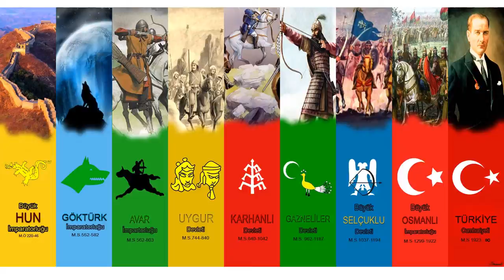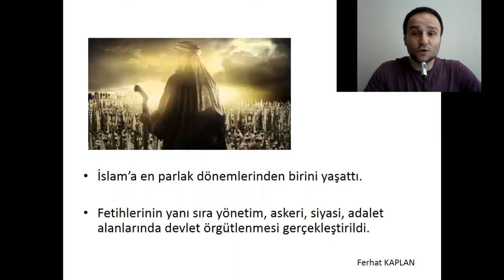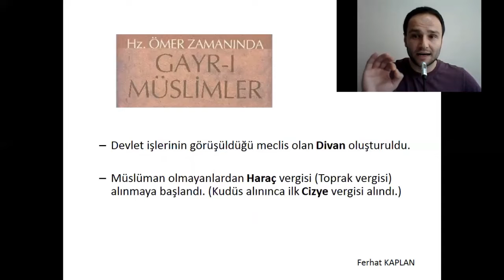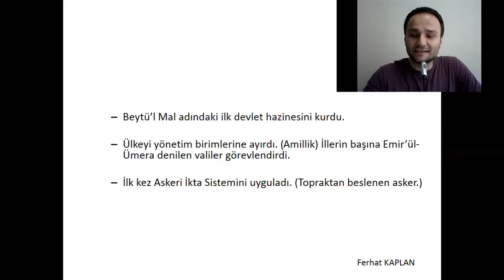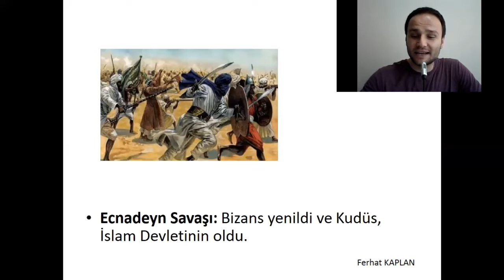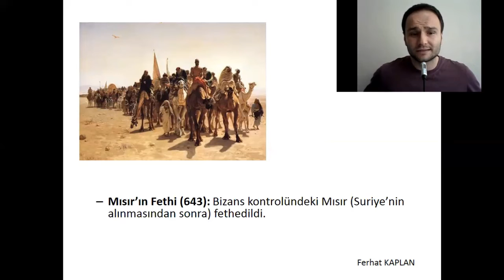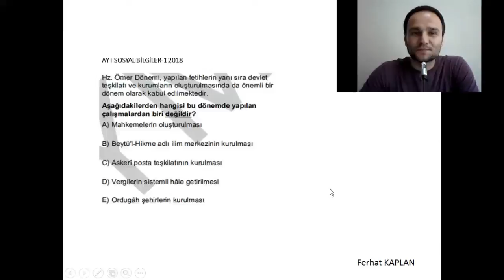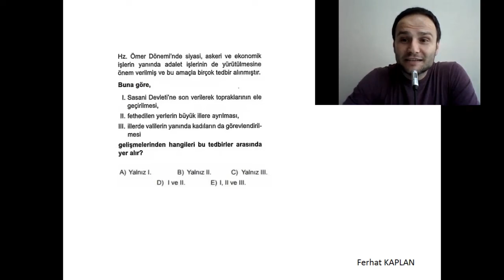Hz. Ömer Dönemi Olayları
Ders videosudur. Üniversite sınavı konuları mevcuttur.